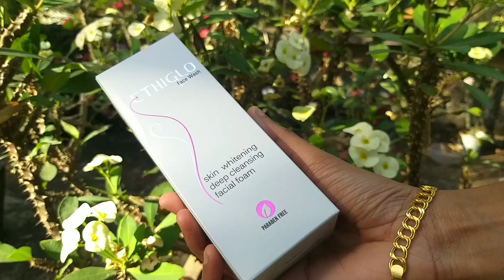റിസൾട്ട് ലൈവായി കാണൂ തേക്കും തോറും നിറം ഇരട്ടിയാകുന്നു ethiglo skin whitening face wash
include product promotion